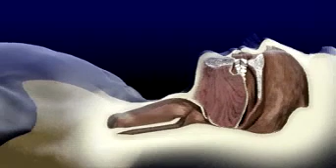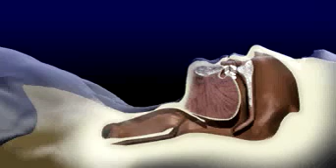Sleep Apnea Explained By ORA Oral Surgery, Sleep Disorder & Implant Studio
Sleep apnea is a sleep disorder characterized by abnormal pauses in breathing or instances of abnormally low breathing during sleep.  This results in a lower amount of oxygen available to your tissues and brain.  Each pause in breathing, called an apnea, can last from a few seconds to minutes, and may occur 5 to 30 times or more an hour.  Similarly, each abnormally low breathing event is called a hypopnea.

There are three forms of sleep apnea: central sleep apnea(CSA) .4%, obstructive sleep apnea (OSA) 84%, and complex or mixed sleep apnea 15% (i.e., a combination of central and obstructive). In CSA, breathing is interrupted by a lack of respiratory effort; in OSA, the most common form, breathing is interrupted by a physical block to airflow despite respiratory effort, and snoring is common.

Regardless of type, an individual with sleep apnea is rarely aware of having difficulty breathing, even upon awakening.  Sleep apnea is recognized as a problem by others witnessing the individual during episodes or is suspected because of its effects on the body.  Symptoms may be present for many without identification, during which time the sufferer may become conditioned to the daytime sleepiness and fatigue associated with significant levels of sleep disturbance.

The term "sleep-disordered breathing" is commonly used in the U.S. to describe the full range of breathing problems during sleep in which not enough air reaches the lungs (hypopnea and apnea). Sleep-disordered breathing is associated with an increased risk of cardiovascular disease, stroke, high blood pressure, arrhythmias, diabetes, and sleep deprived driving or work accidents.  Additionally, people with OSA show tissue loss in brain regions that help store memory, thus linking OSA with memory loss.

Obstructive Sleep Apnea is treatable with a variety of methods and you or your loved one does not need to live this way or put yourself at risk for morbidity.

At ORA Oral Surgery & Implant Studio in Chicago we are experts in the fabrication and use of FDA-approved oral appliances for the successful treatment of sleep apnea and snoring.  Your custom made oral appliance will stabilize your lower jaw and tongue and reposition them in relation to your soft palate and uvula - making room for the air you need to breathe easily and sleep better!

When it comes to accessing your overall health, evaluating sleep studies (polysomnography), and coordinating with other medical doctors, our Chicago clinicians at ORA, who are both dental surgeons and physicians are the best suited to deliver the comprehensive treatment that you deserve.